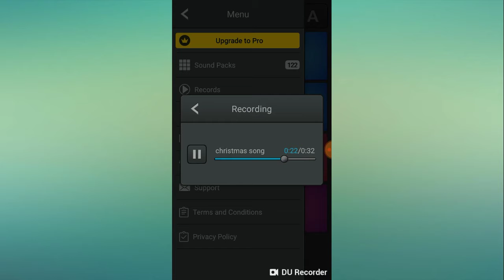My christmas song🎄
I made song enjoy